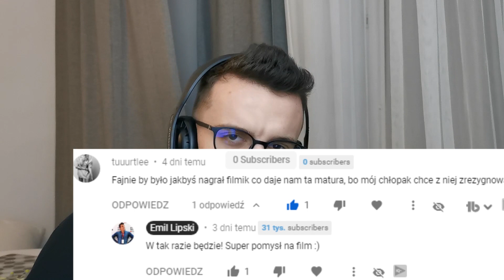PO CO CI MATURA? CZY WARTO MIEĆ MATURĘ?: Czy jest sens zdawać maturę? Życie z maturą vs bez niej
Czy warto mieć maturę? Czy podchodzić do matury? W tym filmie odpowiemy na odwieczne pytania każdego maturzysty.

Cześć! Dziś film w odpowiedzi na komentarz czy warto podchodzić i zdawać maturę. Turtle zapytała w komentarzu jak przekonać jej chłopaka do podejścia do matury. Życie bez matury vs z maturą oraz czy matura to bzdura - to wszystko w tym wideo :)

Upewnij się, że zostawiłeś subskrypcję i 🔔!